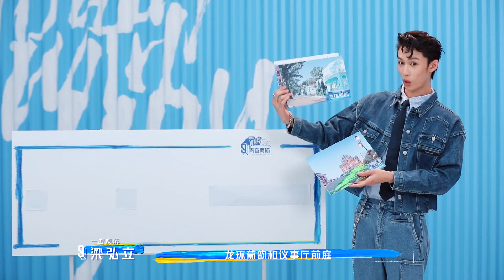Evaldo's Self-intro: Here Is An Exclusive Macao Tour Guides | Youth With You S3 | 青春有你3 | iQIYI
【Youth With You S3】is streaming EVERY THUR. AND SAT. from FEB 18th! Download iQiyi APP to vote for trainees!
【青春有你3】2月18日起每周四、周六在iQiyi国际站、iQiyi国际版APP重磅上线！下载iQiyi国际版APP为你支持的训练生加油助力，多语种观看《青春有你3》完整版节目、解锁更多独家花絮及衍生节目就在iQiyi！

【Introduction】A sequel to the Youth With You series, produced by iQIYI’s original team, a Tier-S show to be released in Q1 2021. Youth With You S3 is completely upgraded. With the help of Youth PD CHRIS LEE, Vocal Mentor Ronghao Li, Dance Mentor LISA and Rap Mentor WILL PAN, over a hundred of the young trainees will redefine competition to express “This is my way”.
【节目介绍】延续《青春有你》IP，原班团队打造，2021年Q1爱奇艺S级自制综艺。《青春有你3》模式全新升级，青春PD李宇春和音乐导师李荣浩、舞蹈导师LISA、说唱导师潘玮柏将带领百余位少年“用自己的路子跟世界过招”，开启全新拼搏之旅。